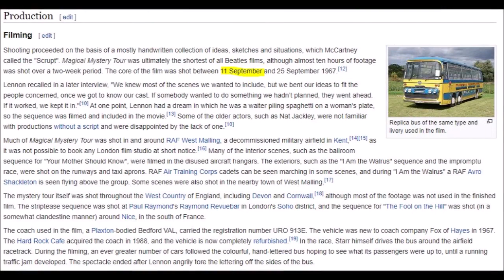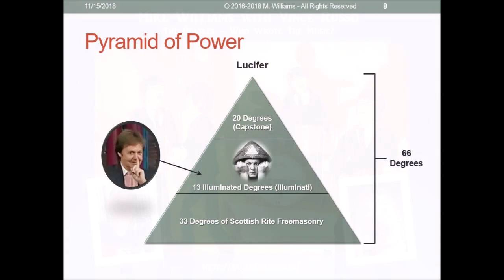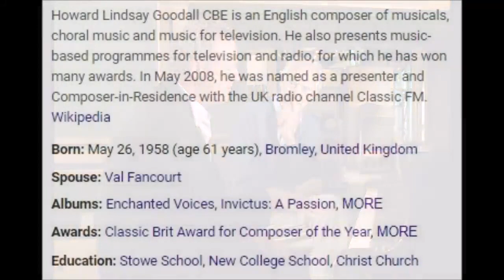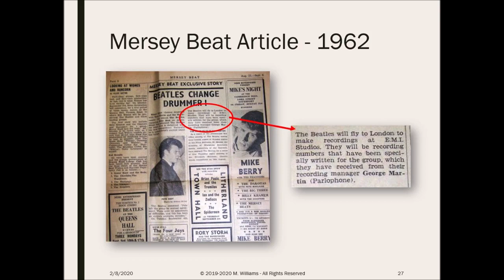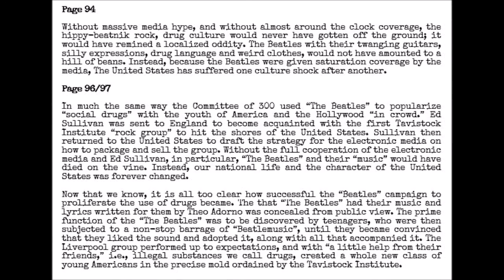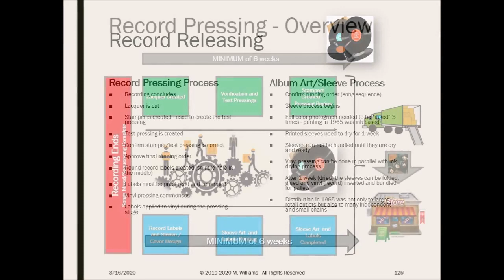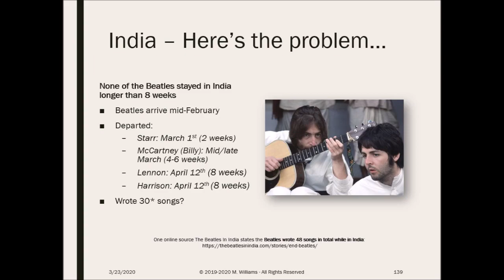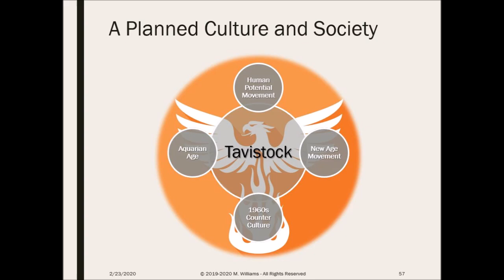Sage of Quay™ - Mike Williams w/Vince Russo - Hey Hey We're The Beatles (May 2020)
I had the pleasure of joining Vince Russo on his podcast to discuss my presentation on whether the Beatles wrote all their own music.

PRESENTATION:
Mike Williams - Did The Beatles Write All Their Own Music?